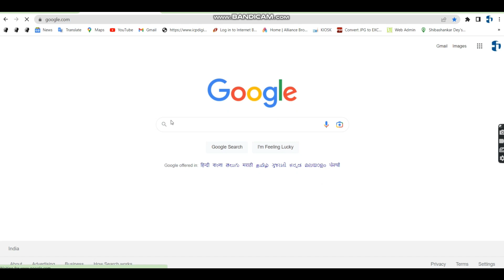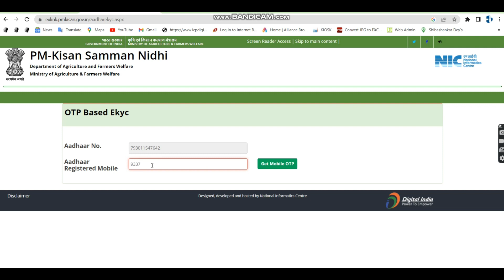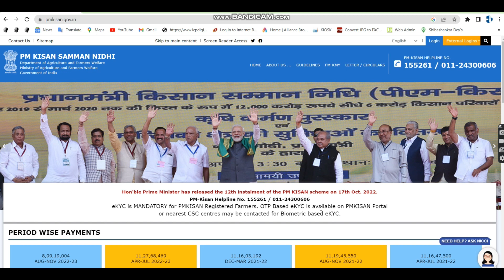Pm kisan 13th installment 2023 | Pm kisan KYC in odia | Pm kisan next installment Odisha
Pm kisan 13th installment  2023 | Pm kisan 13th KYC in odia | Pm kisan next installment Odisha KYC.

pm kisan beneficiary status check in Odia || pm kisan KYC kaise check kare || pm kisan yojana KYC instalment.

PM Kisan Samman Nidhi Yojna Online eKyc Complete Process 2021
PM Kisan Samman Nidhi Yojna Online eKyc Complete Process 2022
PM Kisan Samman Nidhi Yojna Online eKyc Complete Process 2023

 PM Kisan Aadhar Ekyc Registration
 PM Kisan Aadhar Ekyc Registration Odia

EKYC is MANDATORY for PMKISAN Registered Farmers Odisha
EKYC is MANDATORY for PMKISAN Registered Farmers Odia.
 Please click EKYC option in Farmer Corner for Aadhar based OTP authentication and for Biometric authentication contact nearest CSC centers as per gov guideline.

PM Kisan e-KYC Record Not Found Problem
 Solution in odia
PM Kisan eKyc otp basaed Full Process Online in Odia